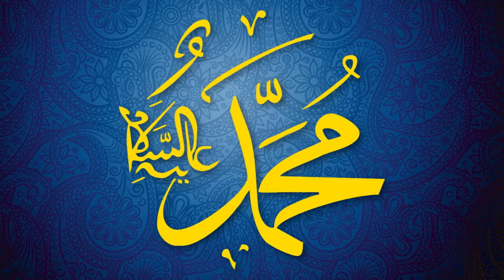Bersedakah Atas Orang yang Telah Meninggal Dunia - KH. Muhammamd Lutfi Zawawi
Bersedekah untuk orang yang telah Meninggal Dunia
Bersaedekahnya Belalang kepada Nabi Sulaiman A.S
Kh. Muhammad Luthfi Zawawi